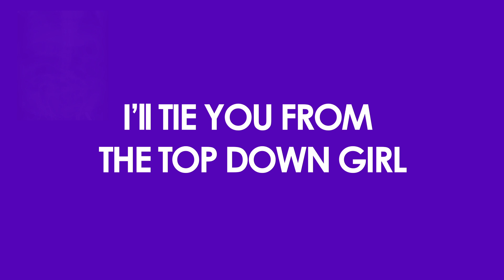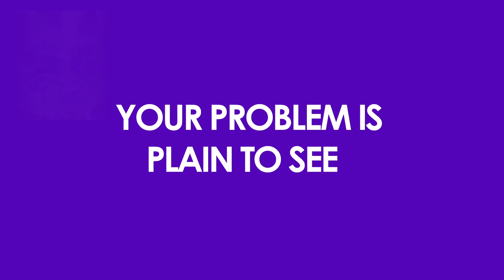The Rad Tech Student KUB X-ray Song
I have been trying to work on songs as I complete my first year of Radiography school that might help other people remember the steps needed to take some of these X-rays.

Your gonna put on this gown girl,   (wear it baby)
Then your gonna turn around Girl,  (a 180)
I'll tie from the top down girl, (No Knots baby)
Cause I'm courteous, (thinking of others)
I'm gonna lay you on your back girl, (supine)
Palpate the iliac girl, (Alright)
Center on it like that girl, (cone tight)
Cause i'm professional

KUB, your problem is plain to see,
Your problem is plain to see,
Growing exponentially,
You got gas girl
Growing exponentially,
It's called poop girl.

I've got to show your pubic symphysis, alright
Cause that will please the radiologist, tonight
The diaphragm is also on the list, sit tight
I need it all girl,
Center up your spinous processes, ooh
Ribs and pelvis and your hipseziz, hipseziz
I hate to bring your ovaries into this, gonads
I can't shield girl,